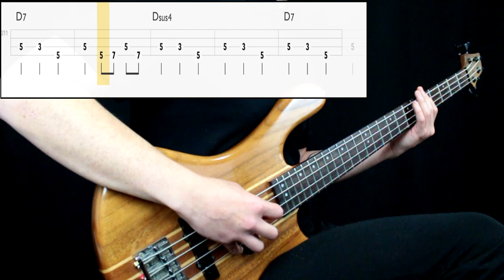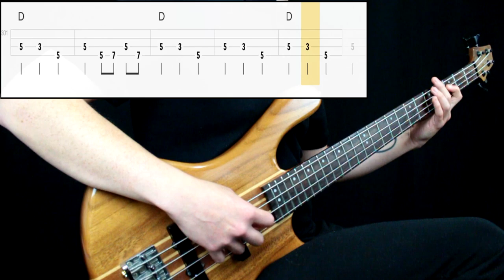The Allman Brothers Band - Dreams (Bass Cover) (Play Along Tabs In Video)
Bass Tone

- Bridge Action: High
- Pickup Selection: Neck
- Pickup Tone: Full
- Finger/Pick Strength: Low to Mid
- Finger/Pick Shape: Round
- Other: Played with a pick next to the neck pickup

Amp/Cab Tone

- Gain: -
- Bass: -
- Mids: -
- Treble: -
- Pedals: -

Mixing

- EQ: Boosted some lows at 80 below, 1k, 2k just a bit
- Other: -

Transcription Sources

- Isolated Track: No
- Live Videos: Yes (Little Info)
- Clips: No